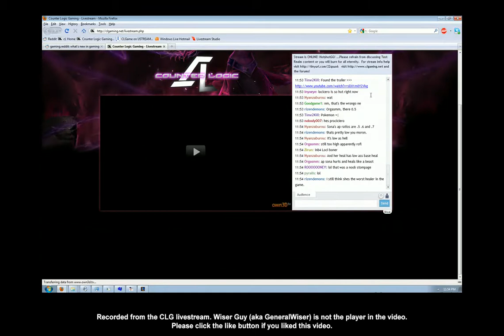League of Legends - HotshotGG - Sona 8 pt3